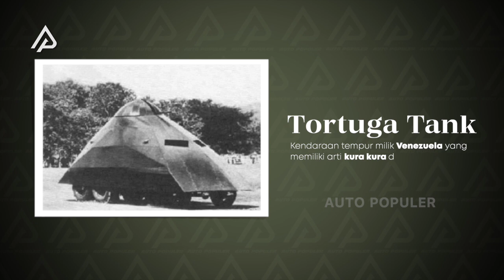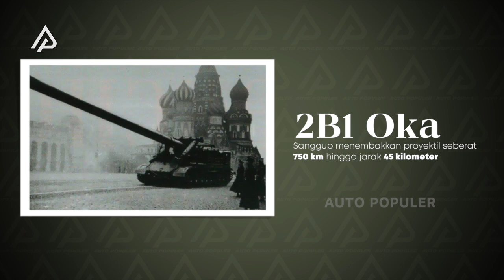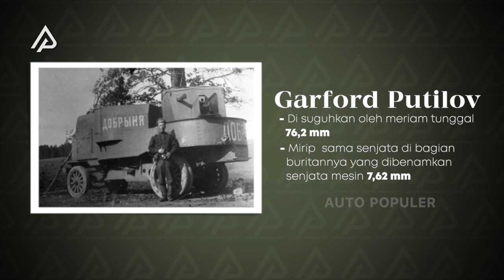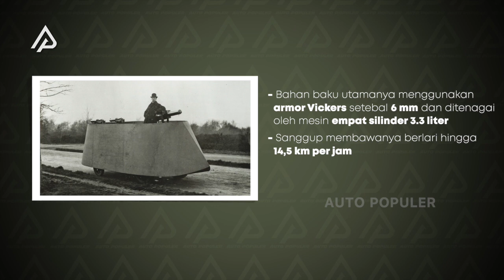DIJAMIN CUMA BISA LIAT SEKALI SEUMUR HIDUP! Deretan Kendaraan Tempur Paling Aneh Yang Pernah Dibuat!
Pecahnya perang dunia pertama pada 28 juli 1914 hingga 11 November 1918 udah pasti meninggalkan catatan sejarah bagi dunia. Bentrokan antara dua blok ini tentu menjadi ajang saling adu kecanggihan hingga kekuatan dari segi kemiliteran. Nah salah satu yang paling mencolok adalah kendaraan perang yang digunakan, pasti udah kebayang sebuah mesin raksasa yang cukup sangar. Akan tetapi, itu semua gak sepenuhnya bener. Faktanya, alih alih terlihat menakutkan justru beberapa kendaraan ini malah tampak aneh, liat aja tuh...